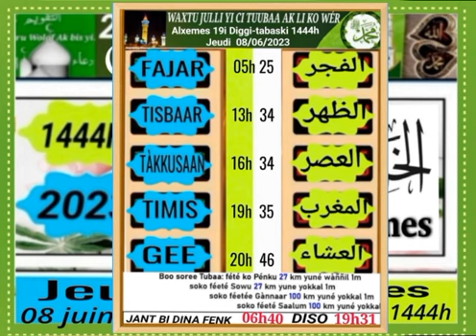Alxemes 19i fan ci weeru diggi tabaski 1444 jeudi 08 juin 2023